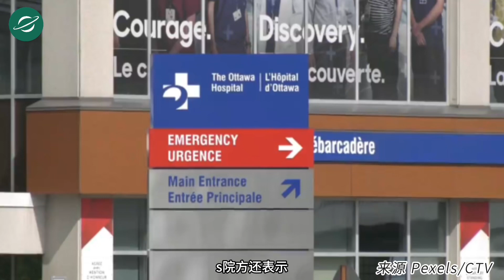渥太华发现通过自来水传播的病菌, 已经有人感染, 病状凶猛！｜加拿大电动汽车均价近$7.3万卖不动！专家急了：必须快点降价｜温哥华盛大举行首届 '艺海星光' 盛典